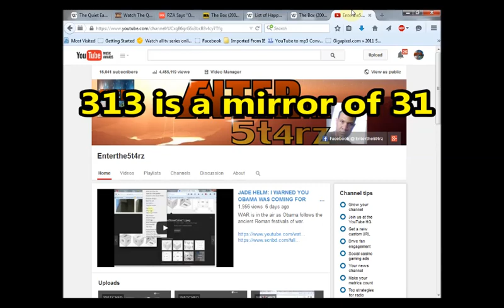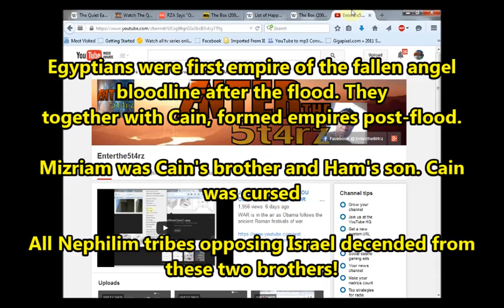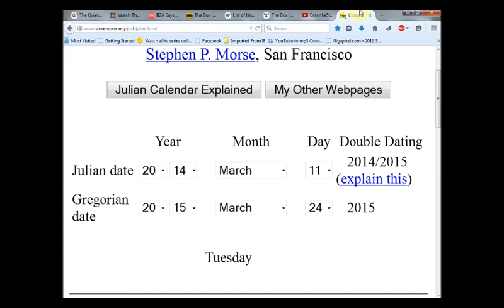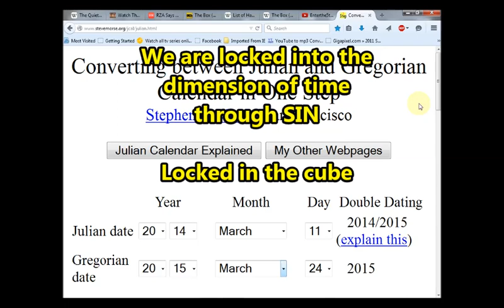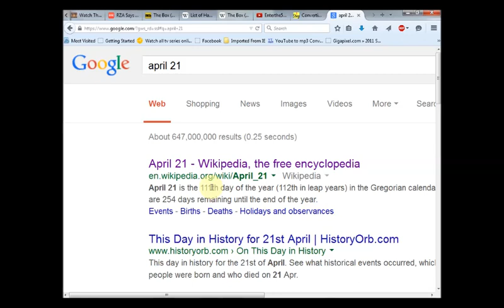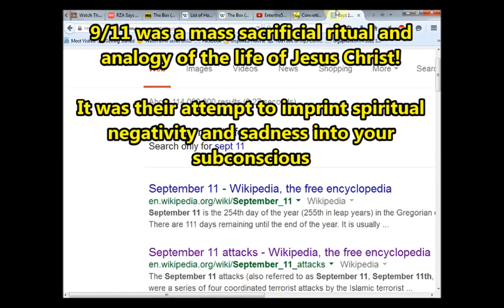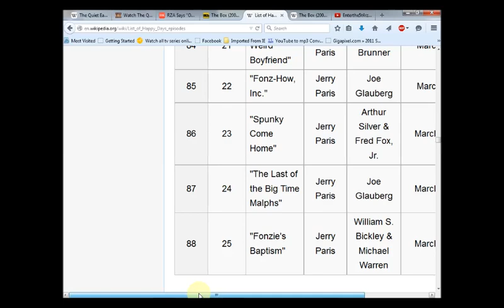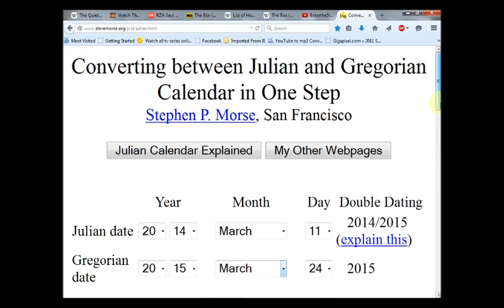WHAT Does It All Mean? A Summary: The CONSTRUCT Revealed!